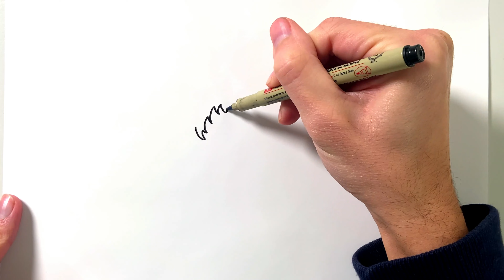How to Draw Deku From My Hero Academia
Learn how to draw Deku (Izuku Midoriya) from the anime My Hero Academia in this simple, step by step drawing tutorial